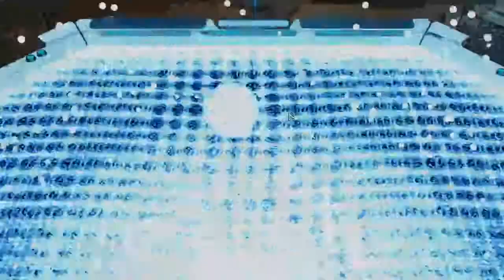Xcom 2: War of the Chosen Episode 63: Missing Archon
Archons are... supposed to do that... right?

all music in this video not attributed to the game itself, was created